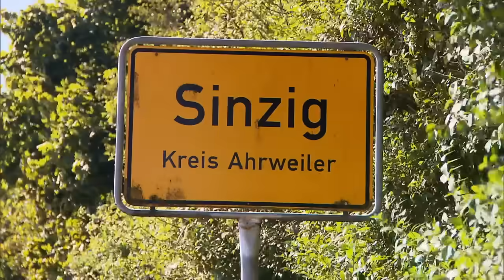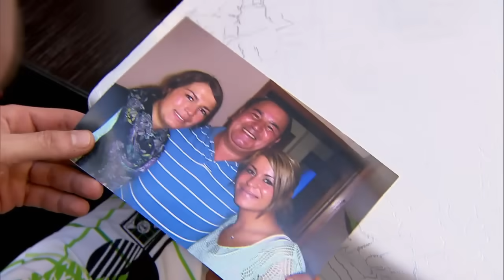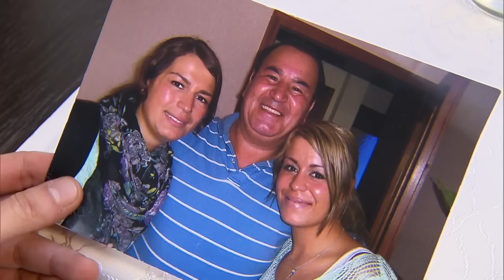Große Schuldgefühle: "Ich habe meinen Sohn im Stich gelassen." | Bitte melde dich | SAT.1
Über 30 Jahre ist es her, dass Hammouda (61) seinen Sohn Daniel (33) zuletzt sah: Kurz nach dessen Geburt ging die Beziehung zu seiner Mutter auseinander, das Kind wurde später adoptiert.